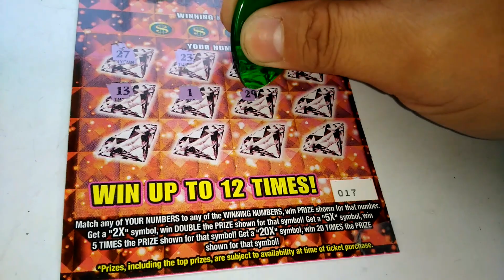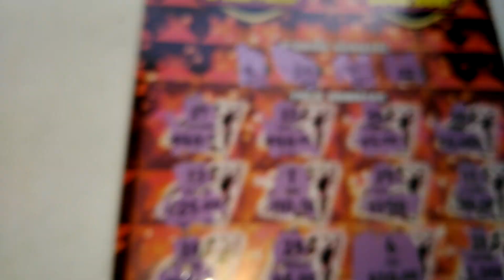Scratchtube r.i.p George Morgan #5254